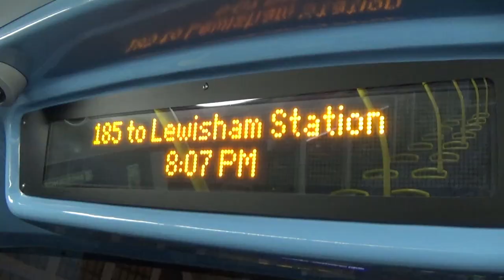OMSI 2 Lincolnshire - V3D Optare Spectra DB250 (Badger Sound Mod) - Route 107 to Carrholm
Yes, another OMSI video. This time I drive route 107 in the brand new Lincolnshire map which is basically Gainsborough and Scunthorpe combined. Route 107 is a very short route which goes from Lincolnshire bus station to Carrholm (Hewson Road). I would definitely recommend the new map as it's quite fun although I haven't got on to doing the 1hr40 minute long 100. Also, I drive 107 in V3Ds Spectra with Badger's DB250 sound mod which is very accurate, sadly it's 3 speed though. Enjoy and let me know if I should carry on uploading OMSI!